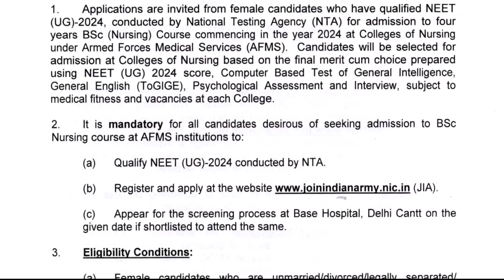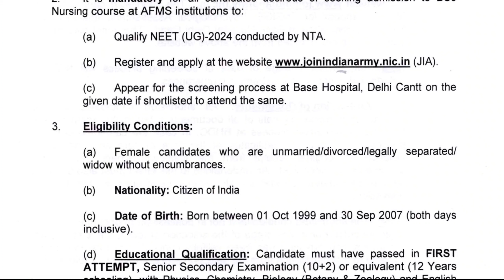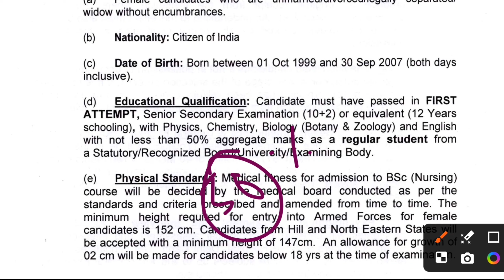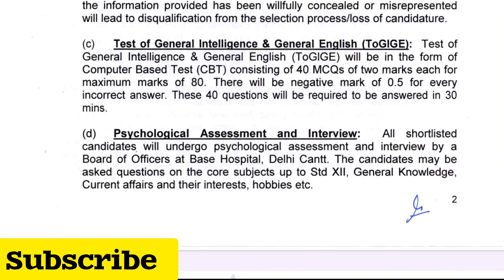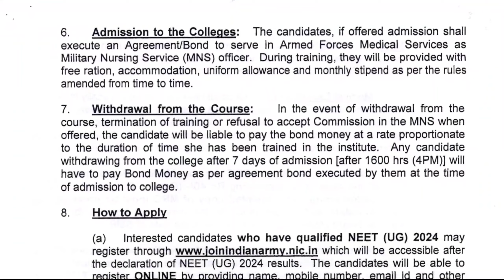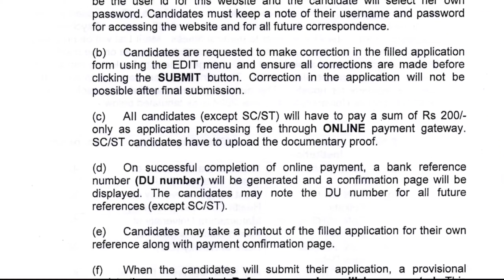Armed Force Medical Services Recruitment 2024 Bsc Nursing Course 2024 || Join Indian Army Apply Now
Indian Army BSc Nursing Application Form 2024 Dates, Fee, Process
Indian Army BSc Nursing Application Form 2024 will be available online on the website of the Directorate General of Medical Service. The Indian Army BSc Nursing admission process will officially commence with the release of the Indian Army BSc Nursing

Step 1: Go to the official website of the Indian Army at joinindianarmy.nic.in.

Step 2: Locate the ‘Indian Army BSc Nursing Application Form’ link in the latest news section of the home page.

Step 3: To register for MNS Nursing admission click on the ‘New Registration’ option.

Step 4: Read the instructions and proceed to fill out the registration form.

Step 6: Verify the information in the MNS registration form and click on the ‘Submit’ button to get OTP.

Step 8: Enter the OTP in relevant fields and verify details.